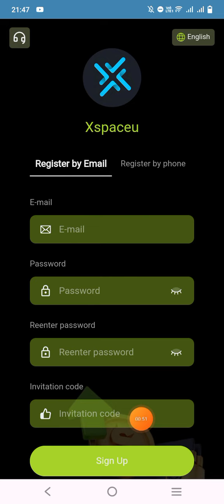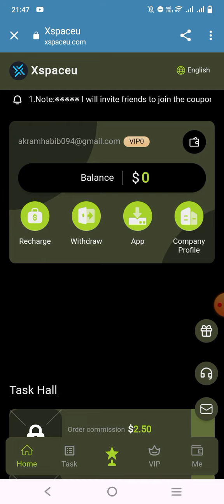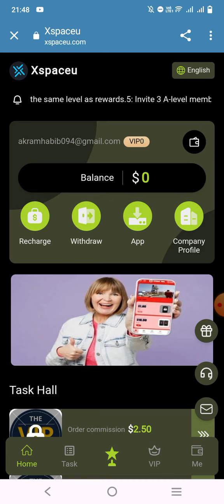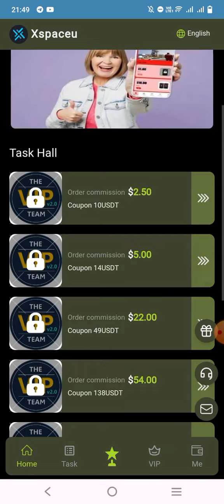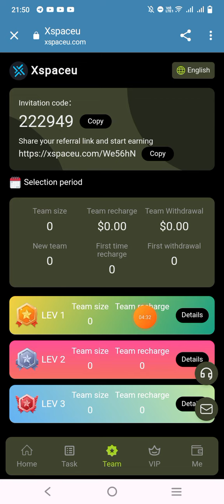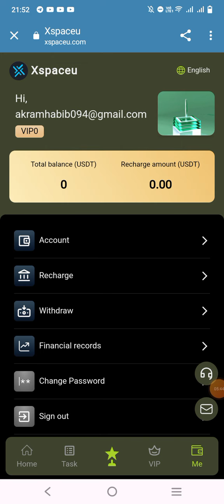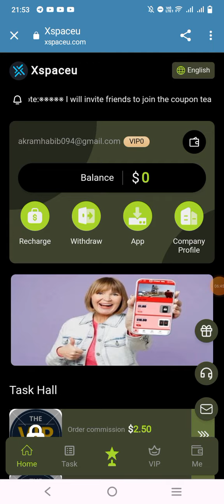XSPACEU 🔥 NEW EARNING PLATFORM 🔥 || COMPLETE REVIEW🔥 WATCH NOW 🤞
🔥 Website link 🔥 🔥 Invitation code 🔥 222949